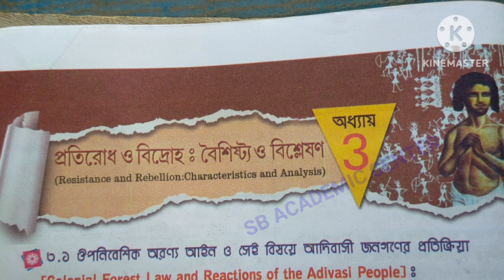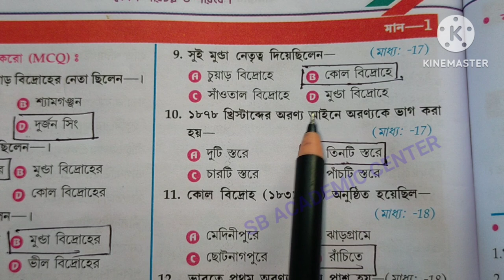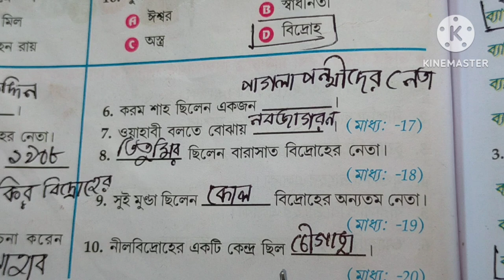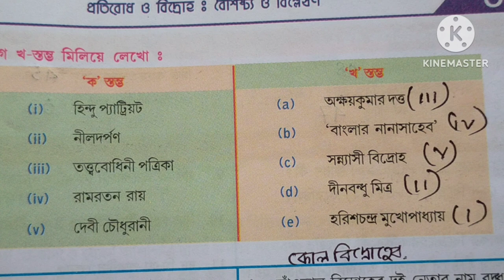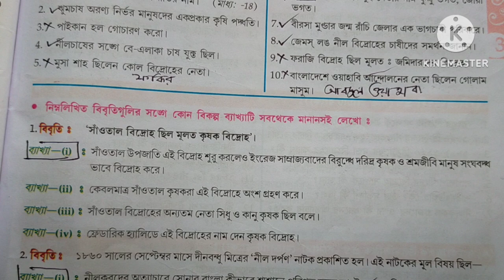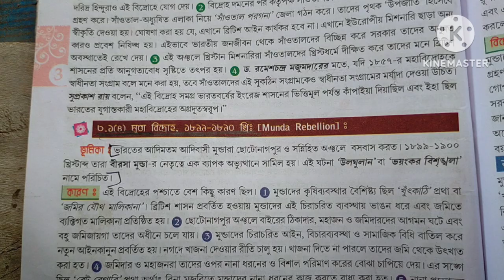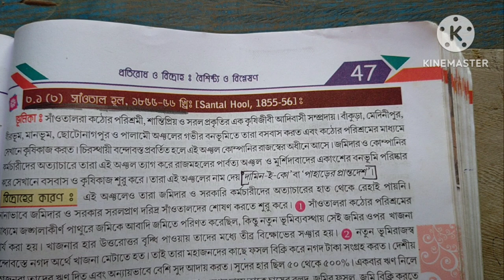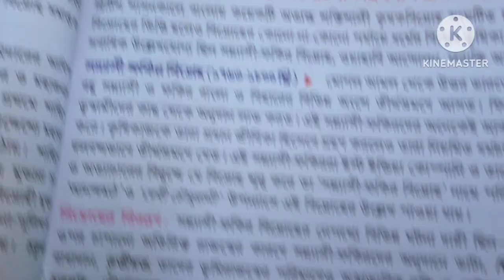Madhyamik Jiban Mukhopadhyay History Class 10 Exercise Chapter 3 /দশম শ্রেণির ইতিহাস অনুশীলনীর উত্তর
মাধ্যমিক ইতিহাস – প্রতিরোধ ও বিদ্রোহ বৈশিষ্ট্য ও বিশ্লেষণ (তৃতীয় অধ্যায়) প্রশ্ন ও উত্তর | Madhyamik History Question and Answer

Class 10 history chapter 3 textbook answer Jiban Mukhopadhyay/ইতিহাস/ মাধ্যমিক জীবন মুখোপাধ্যায়

Class 10 history chapter 3 textbook answer Jiban Mukhopadhyay/ইতিহাস/ মাধ্যমিক জীবন

Class 10 history chapter 3 textbook answer part 1 Jiban Mukhopadhyay/ইতিহাস/

 Class 10 history chapter 3 textbook answer part 1 Jiban Mukhopadhyay ,ইতিহাস দশম শ্রেণী দ্বিতীয় অধ্যায় প্রশ্ন উত্তর,দশম শ্রেণীর স্বদেশ পরিচয় ও পরিবেশ প্রথম অধ্যায় জীবন মুখোপাধ্যায় সংস্কার : বৈশিষ্ট্য ও পর্যালোচনা, class 10 history chapter 3 question answer, class 10 history lesson 3 question answer part 3, class 10 history chapter 3 exercise question answer, class 10 history chapter 3 jibon Mukhopadhyay, class 10 itihaas ditio adhay prashnottar, class 10 history chapter 3 MCQ question answer,sb academic centre,মাধ্যমিক ইতিহাস প্রতিরোধ ও বিদ্রোহ বৈশিষ্ট্য ও বিশ্লেষণ,(তৃতীয় অধ্যায়) প্রশ্ন ও উত্তর ,Madhyamik

 প্রতিরোধ ও বিদ্রোহ বৈশিষ্ট্য ও বিশ্লেষণ,(তৃতীয় অধ্যায়)

Wbha Madhyamik Test paper Solved 2024 History Set 1,2,3,4,5 ABTA Test paper Solved 2023 History CL X

Wbha Madhyamik Test paper Solved 2024 History Set 1,2,3,4,5 ABTA Test paper Solved 2024 History CL X

video is for educational purpose only.Copyright Disclaimer Under Section 107 of the Copyright Act 1976, allowance is made for "fair use" for purposes such as criticism, comment, news reporting, teaching, scholarship, and research.